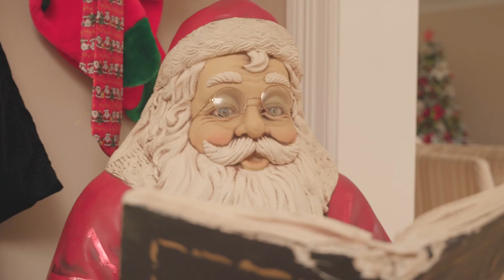11 Solomon Street, Summerstrand. Just Property Port Elizabeth - Nikki Moulton.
EXCLUSIVE MANDATE

Enter this exceptional Tuscan style home in Summerstrand through a spacious, grand entrance hall with travertine tiles throughout.

Central to this home is a beautiful indoor swimming pool which opens to the sky and features a misting cooling system for those sultry summer days. It is surrounded by a covered patio and 3 sitting areas with a built-in braai, gas fireplace, built-in bar and dining area - this is an entertainers dream.

Stacker concertina doors open up to a formal lounge with fireplace and a separate TV lounge with gas fireplace. The open plan kitchen with separate scullery, and centre island with granite countertops create a stunning flow in this one of kind home. Enjoy family dinners in the separate formal dining room.

Two of the four bedrooms have en-suite bathrooms and all have built-in cupboards. The main bedroom boasts a dressing room. There is a separate linen closet and a study with two desks. A family bathroom with wall mounted heater and separate guest bathroom complete the sleeping quarters.

This home features:

- American shutters
- Putting green
- Solar inverters
- Solar geyser
- Generator
- Domestic quarters with en-suite bathroom
- Built-in kennels for animals
- Separate laundry room
- Alarm
- Electric Fence
- 2 x 5000L reverse osmosis tanks

There are 4 garages on remote with tiled flooring.

This is a property that you do not want to miss out on!